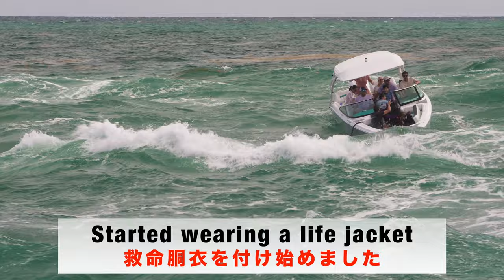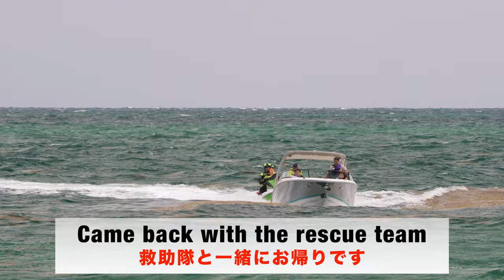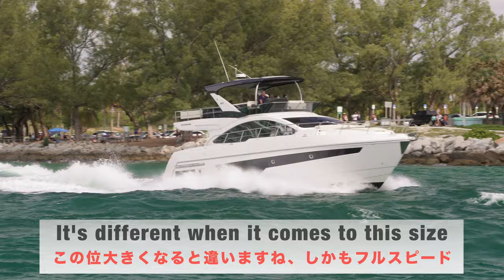◤NO MERCY WAVES◢ 「波は待ってくれない」 Haulover Inlet / HORI'S BOX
ℹ️ About the episode:
There is no mercy on the waves
Why you go out to the sea even though it is so rough ? Because there is a sea there,
I displayed it as an injured person, but it seems that he was not there.
【Thank you for smiling and wave hands at the camera】

何故こんなに荒れているのに海に出て行くんだろう、それはそこの海があるからだ、かな？
怪我人が出たと表示しましたがいなかった様です。
説明はあまりいらないと思いますのでただ見て下さい。
風が強かったのですが見事に風切り音を無くしました、素晴らしい。
動画楽しんで下さい。
【カメラに笑顔や手を振って頂きありがとう】

▶︎ CAMERA GEAR
【Sony a6500】
Sennheiser Pro Audio MKE600
DigitalFoto Micolive Blimp
Sennheiser Pro Audio MKE200
Andycine C7 Monitor
I edit in Final Cut Pro X